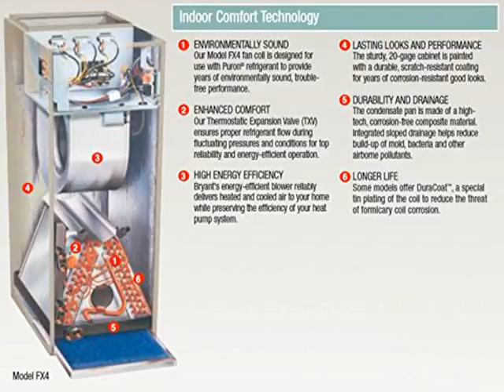Check 5 Ton 15 Seer Bryant Heat Pump System - 215BNA060000 - FX4DN Top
5 Ton 15 Seer Bryant Heat Pump System - 215BNA060000 - FX4DN Reviews,
Includes Bryant Model Numbers: 215BNA060000-FX4DNF061T00The Bryant 215B Series Heat Pump provides a collection offeatures unmatched by any other family of equipment. The 215Bhas been designed utilizing Bryants Puron refrigerant. Theenvironmentally sound refrigerant allows consumers to make aresponsible decision in the protection of the earths ozone layer.This product has been designed and manufactured to meet EnergyStar criteria for energy efficiency when matched with appropriatecoil components. Refer to the combination ratings in the ProductData for system combinations that meet Energy Star guidelines.Standard Features:Microtube Technology refrigeration systemIndoor air quality accessories available13 SEER base up to 14.5 SEER/ 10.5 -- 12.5 EER/ 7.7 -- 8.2 HSPFSound level as low as 69 dBASystem supports Edge Thermidistatt or standard thermostat controlsPuron refrigerant -- environmentally sound, wont deplete theozone layer and low lifetime service costScroll compressorInternal pressure relief valveInternal thermal overloadHigh pressure switchLoss of charge switchFilter drierBalanced refrigeration system for maximum reliabilityDuraGuardt protection package: Solid, durable sheet metal construction Dense wire coil guard available(3--phase units come standard with dense wire coil guard)Baked--on powder paintLong--line -- up to 250 feet (76.20 m) total equivalent length, upto 200 feet (60.96 m) condenser above evaporator, or up to 80 ft.(24.38 m) evaporator above condenser (See Longline Guide formore information.)Low ambient (down to --20_F/--28.9_C) with accessory kitThe Bryant FX4D Air Handlers / Fan Coils combine the proven technology of Bryant fancoi